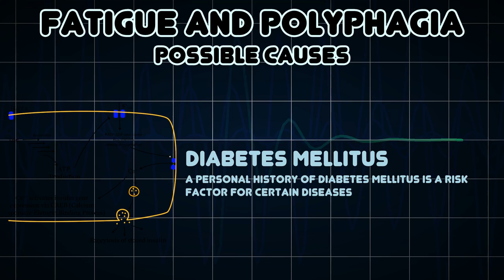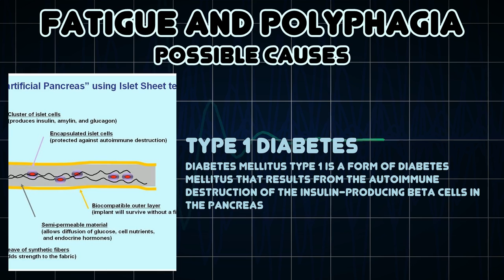Fatigue and Polyphagia (Medical Symptom)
Possible causes of Fatigue and Polyphagia (Medical Symptom)

Polyphagia or hyperphagia refers to excessive hunger or increased appetite